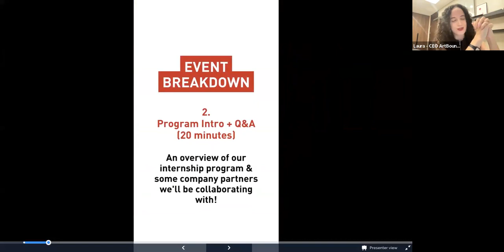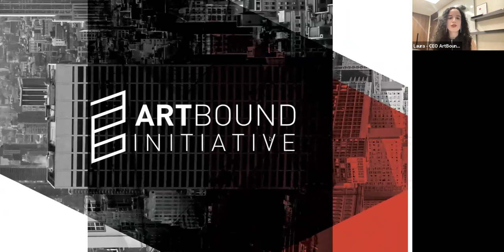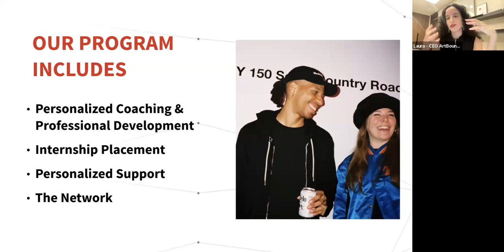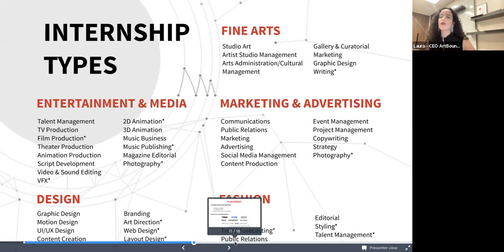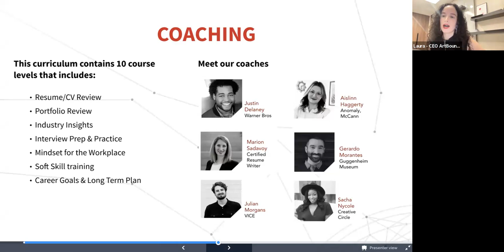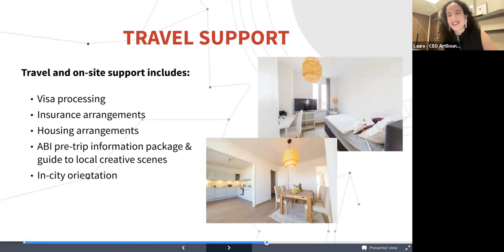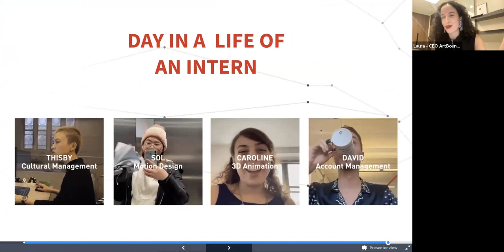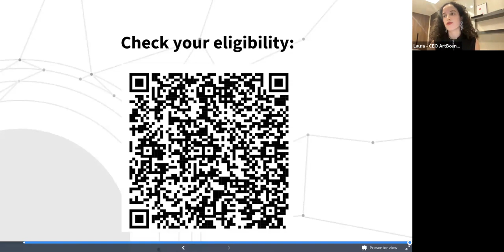ABI Insider Talk ft. Atlantic Pictures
Atlantic Pictures is an Emmy-nominated production company behind several HBO and Netflix hits, including Narcos and How To with John Wilson.

✨ EVENT HIGHLIGHTS ✨

⌚️  INSIDER COMPANY TALK + Q&A (40 mins)
Get a peek into the inner workings of a thriving production house and join us for an open discussion with Alden McLellan, Partner, and Lance Johnson, Office Manager of Atlantic Pictures. Feel free to bring any industry-related questions you have.

⌚️  PROGRAM INTRO + Q&A (20 mins)
We'll provide an overview of our internship program and introduce you to the company partners we'll be collaborating with for the Spring & Summer 2024 internships.

Facilitated by Laura Bennegadi, CEO of ArtBound Initiative.